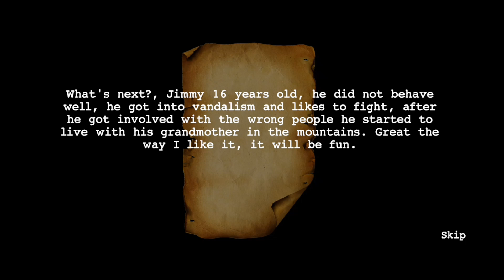Scary Santa Scares Baby with Cuteness! 😱👶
Get ready for some adorable chaos as our Khatarnak Santa brings a mix of cuteness and fright to a little baby! 😱👶 Watch as this seemingly scary Santa attempts to spread holiday cheer, but ends up startling our tiny friend instead! Will the baby embrace the jolly spirit or be left in tears? Join us for this hilarious and heartwarming moment that proves even the scariest Santa can be cute! 🎅❤️

Hey everyone! Today, we have a hilarious and heartwarming tale for you!

Imagine a Khatarnak Santa, all decked out in his wild costume, strutting into a room full of joy and laughter. But wait! There’s a tiny baby in the corner, eyes wide and filled with fear.

As Santa approaches, the baby’s expression shifts from curiosity to pure terror! The little one can’t believe his eyes. Is this Santa here to spread joy, or is he a little too khatarnak for comfort?

Watch as our brave baby tries to muster up some courage, but that Santa’s big belly and booming laugh are just too much! The baby’s little heart races, and those tiny tears start to fall.

It’s a classic showdown: Khatarnak Santa vs. Scared Baby! Who will win this battle of emotions? Will the baby find his bravery, or will Santa’s antics send him running for mom?